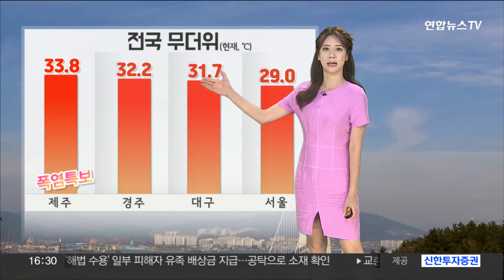[날씨] 저녁까지 소나기…내일 다시 전국 '장맛비' / 연합뉴스TV (YonhapnewsTV)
[날씨] 저녁까지 소나기…내일 다시 전국 '장맛비'

장맛비가 일시적으로 잦아들면서 다시 전국적으로 무더운 날씨가 이어지고 있습니다.

제주는 폭염특보가 발효 중이고요.

현재 기온 33.8도까지 크게 올라 있습니다.

서울은 29도를 보이고 있는데요.

습도가 높아서 체감 더위는 더 심합니다.

다음은 레이더 현황입니다.

곳곳에 소나기 구름이 발달해 있고요.

저녁까지 대부분 지역에서 소나기가 내리겠습니다.

내리는 양은 5에서 20mm, 영남 지역은 최고 60mm가 예상됩니다.

내일은 다시 장맛비 예보가 있습니다.

새벽, 충남과 호남을 시작으로 오전에는 전국으로 확대가 되겠는데요.

시간당 20에서 40mm의 강한 비가 오겠고요.

모레는 중부지방을 중심으로 최대 60mm에 달하는 집중 호우가 예상이 됩니다.

내일과 모레, 수도권 지역에 250mm 이상, 강원과 충북 지역에도 200mm가 넘는 물벼락이 떨어지겠습니다.

강하고 많은 비로 인한 피해가 발생하지 않도록 대비 잘해 잘 하셔야겠습니다.

당분간 남해안과 제주는 너울성 파도를 유의하셔야겠고요.

오늘 바다의 물결은 최고 3.5m 안팎으로 거세게 일겠습니다.

정체전선 영향으로 비 예보가 길게 나와 있습니다.

최신 기상정보 수시로 확인해 주시길 바랍니다.